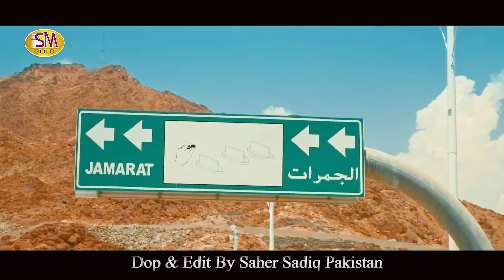Bina Manghay Barta Hai |Ramzan Special Kalam 2024 | Mishal Babar | SM Sadiq Studio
Detail About This Kalam
New Ramzan Special Kalam 2024
Title : Bina Manghay Barta Hai
Artist : Mishal Babar
Lyrics : SM Sadiq
Dop & Edit: Saher Sadiq
Recordist: Waseem Sadiq
Thumbnail Design: ShahZaib Mukhlis
AUDIO - Sm Sadiq  Studio Lahore
VIDEO -Sm Sadiq Studio